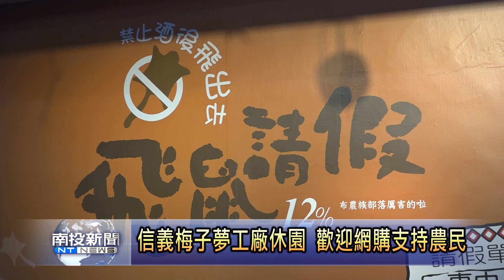山區農民的優質蔬果，需要您的訂購來支持農民！！！南投新聞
隨著疫情愈來愈蔓延，信義鄉農會的梅子夢工廠，也決定因應政府政策來暫時休園一段時間，只是看到梅子夢工廠的產品缺少銷售機會，就連鄉內很多農民的農產品也因此滯銷，讓農民很擔心，因此也呼籲社會大眾能夠利用網路或者是電話訂購，來幫助信義鄉農民購買當季的農產品。